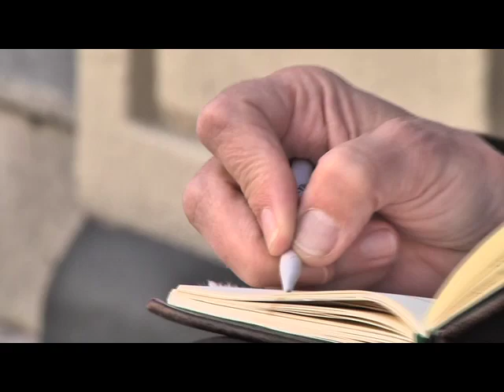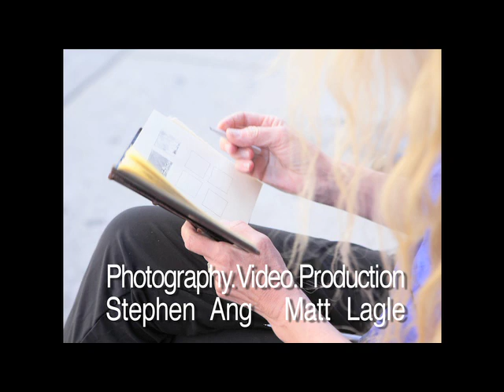Margaret Krug, Artist & Teacher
An exploration of creativity and inspiration with artist Margaret Manning Krug.